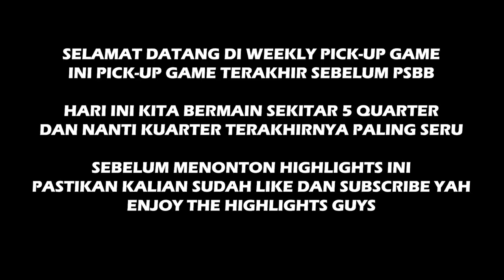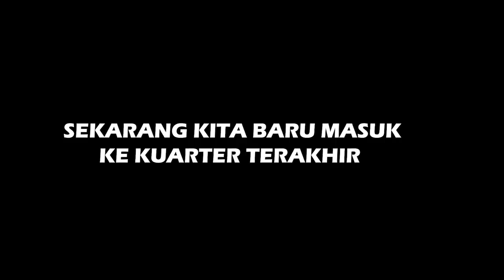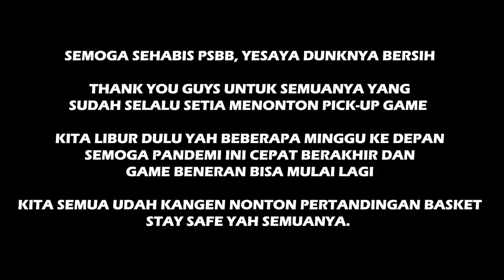Game Highlights: Pick-up Game Terakhir. Selesai Dengan Buzzer-Beater.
Our weekly pick-up game highlight!